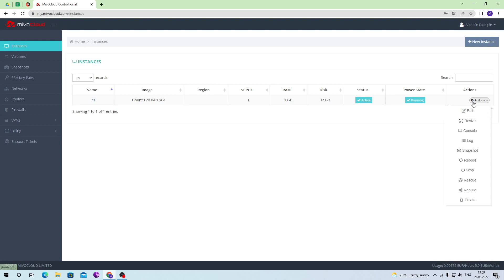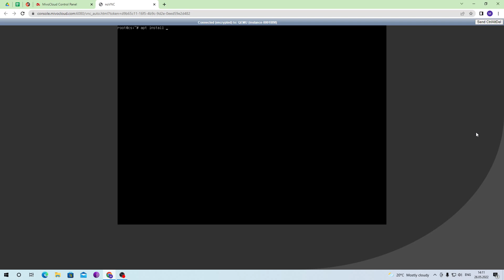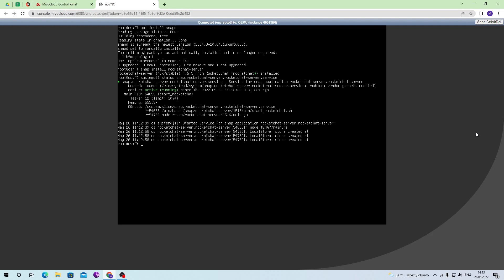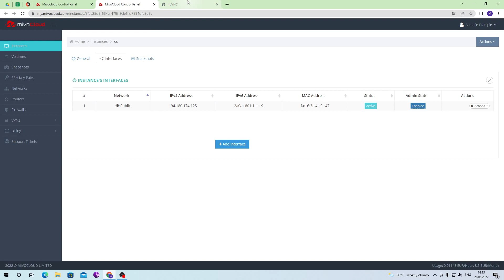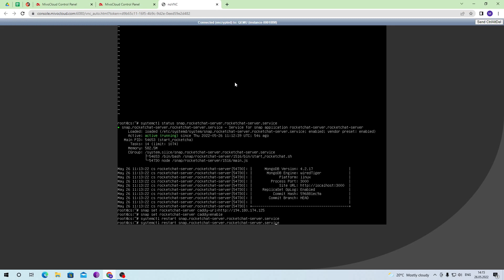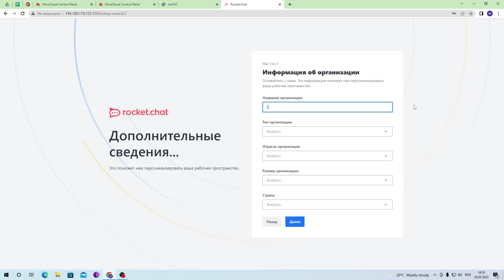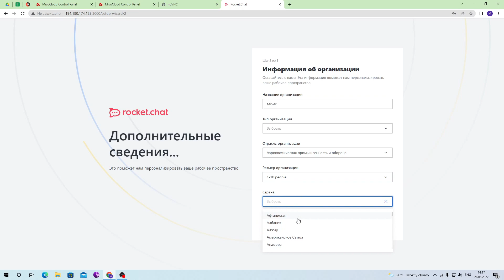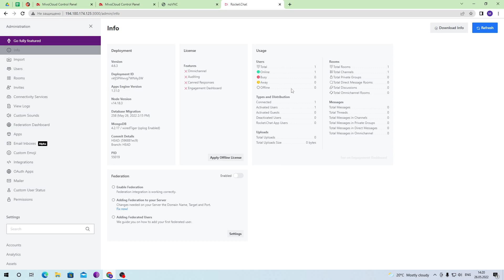How to install Rocketchat Server on Linux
In this video, I will show you how to install RocketChat on your server. RocketChat is a replacement for discord, Skype or Slack. Regardless of what your company uses for communication, RocketChat is perfect for you. It will not allow outsiders to read your correspondence or hack you, and it also gives you an easy opportunity to create and configure users, configure channels, and so on. And since it will be located on your server, no one will have access to the data exchanged by employees.

Commands used
apt install nginx gnupg2 git unzip build-essential software-properties-common graphicsmagick
apt install nodejs
apt install nginx
systemctl stop nginx.service
systemctl start nginx.service
systemctl enable nginx.service
ufw allow in "Nginx Full"
apt install snapd
snap install rocketchat-server
systemctl status snap.rocketchat-server.rocketchat-server.service
snap set rocketchat-server caddy=enable
systemctl restart snap.rocketchat-server.rocketchat-server.service
systemctl restart snap.rocketchat-server.rocketchat-caddy.service